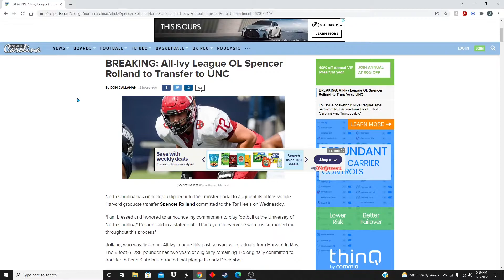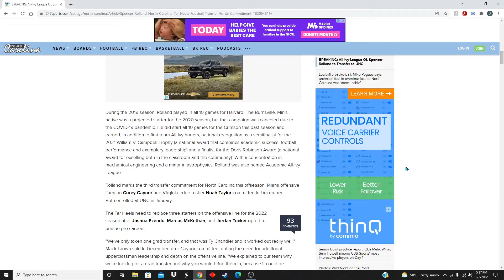Spencer Rolland Commits To UNC My Reaction